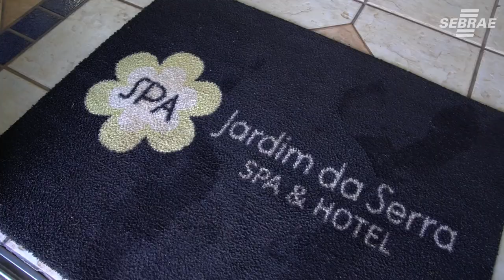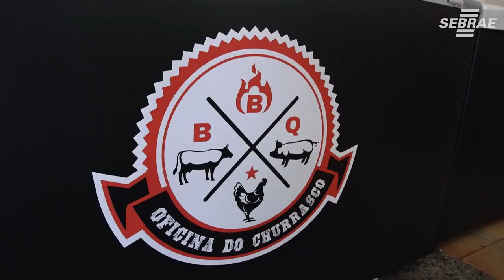Empreendedores crescem em meio à pandemia com transformação dos negócios.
Uma chácara que foi transformada em Spa & Resort e um negócio de autopeças que virou uma promissora churrascaria.

Com criatividade e auxílio de consultores do Sebrae São Paulo, eles cresceram em meio à crise.